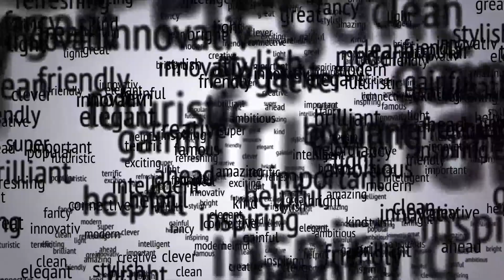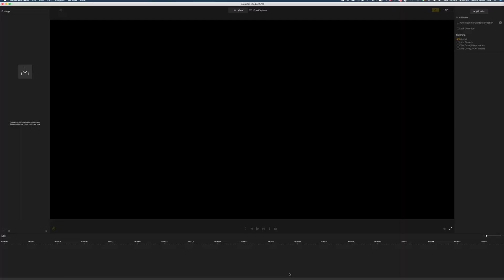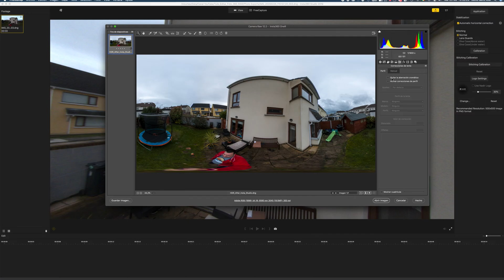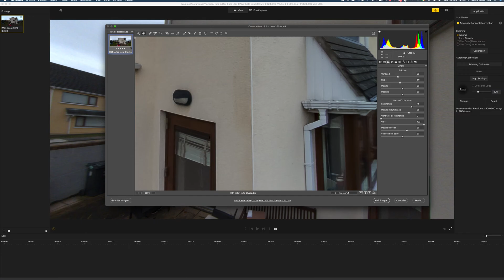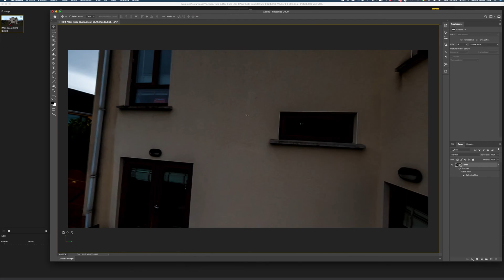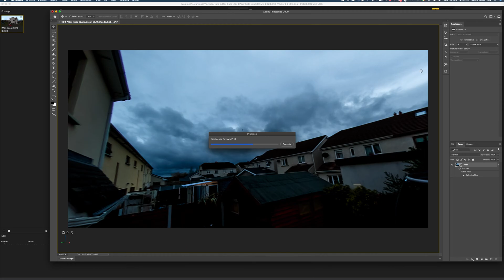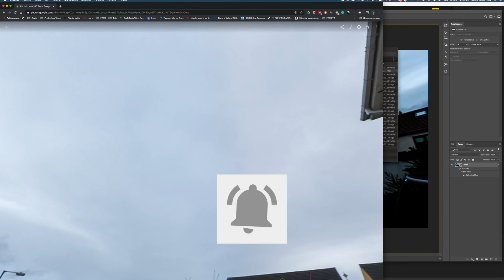How To CREATE, STICH & EDIT RAW 360 Photos - Insta360 One R🇪🇸🇬🇧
How To Create & Edit 360 RAW Photos - Insta360 One R

In this beginners guide, you will learn the basics for creating and editing your 360 RAW photos with the best quality possible

ONE X
360 GO
One R Virtual Tour
Insta One
Insta360 Evo
Insta360 Titan
Insta360 Pro 2
Insta360 Pro
Insta360 Nano S

Uniros a nuestra comunidad de Inta360 en Telegram!!

CODIGO: davidtech70

Equipo que Uso en mis Videos:
📸Camara:
UURig Metal Cage for INSTA360
Magnetic Snap Mount for Action Cam
Gimbals:

⚡️Iluminacion:
🔊Sonido:
Deity V-Mic D4 Duo